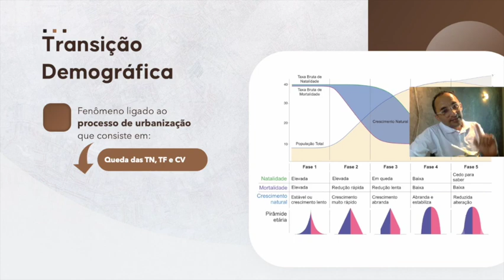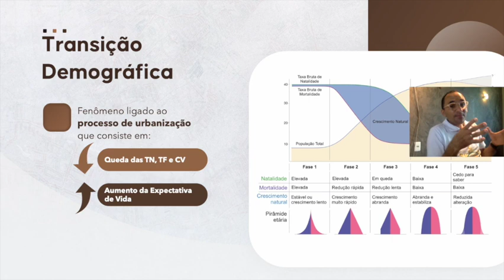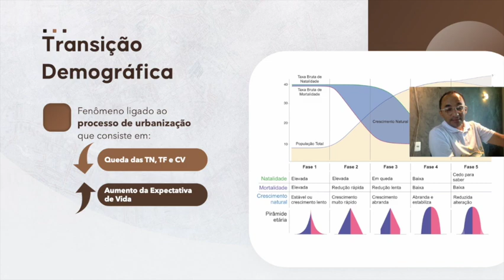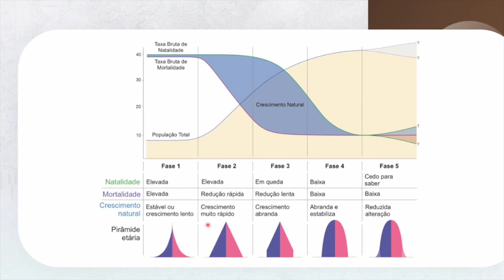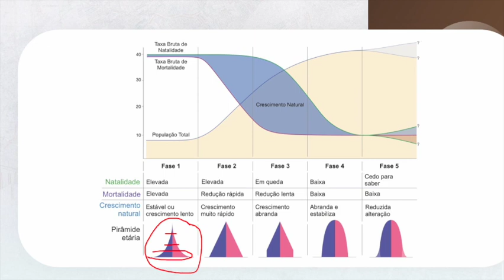Transição Demográfica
Demografia